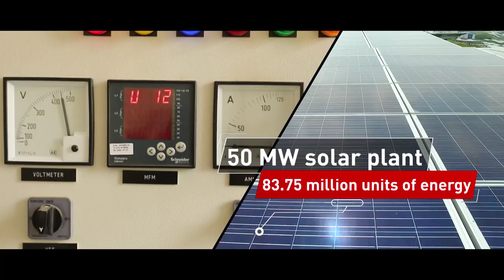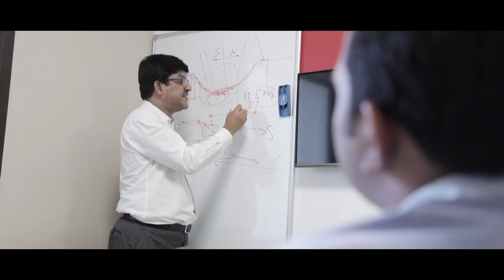Vikram Solar - Mandsaur Project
NTPC Mandsaur Solar Power Plant is Vikram Solar's latest contribution to India's drive towards Solar Power. It spans across 250 acres and generates 50MW of Solar Energy.